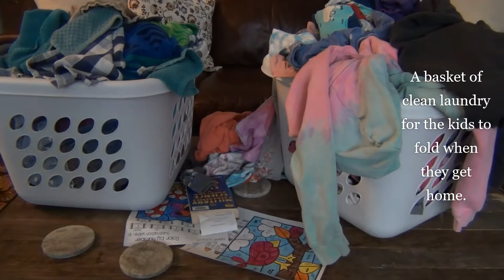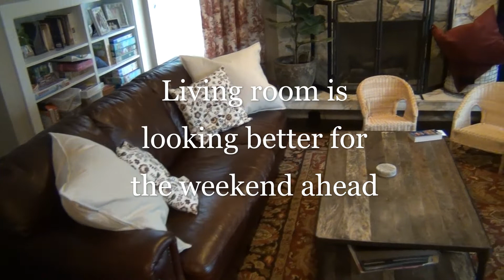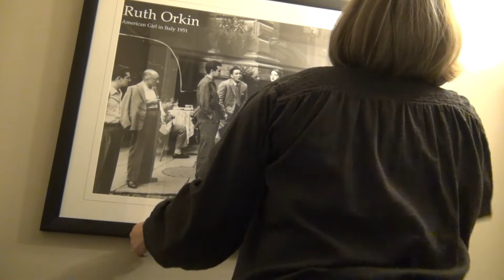Speed Clean: I only had an hour! / Clean with me / Cleaning Motivation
On this day I only had an hour before I needed to pickup my children from school. I was tempted to go grab a coffee but instead decided to tend to my messy home and get a couple things off the to-do-list. It isn't perfect but it's better than it was. What can you get done in hour?